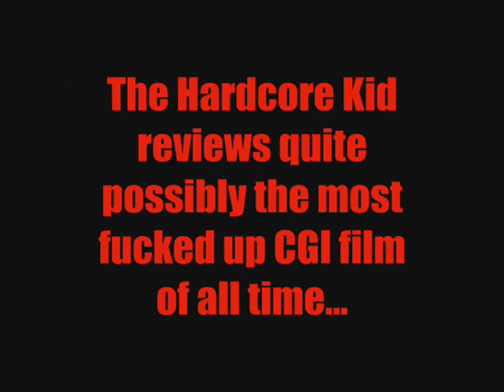TRAILER: "Where The Dead Go To Die" Review - The Hardcore Kid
WARNING: THIS MOVIE WILL DAMAGE YOU.